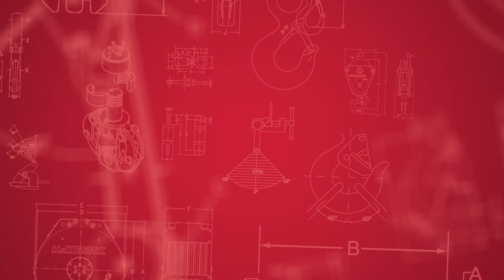Interview with Adnan - Production Manager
In this series, we interviewed various members of our teams.
If you are looking for a new career, check out our recruitment page for Gunnebo Industries.